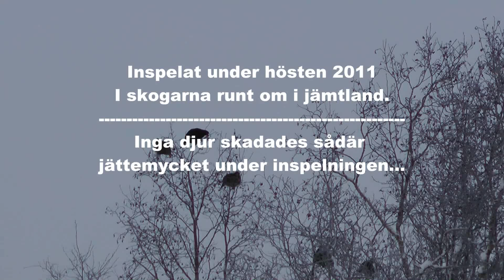Trädskällarjakten 2011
Jakt på skogsfågel och mård i dom jämtländska skogarna med finnspetsarna Obygdens Marja och Ukkos Nikki...